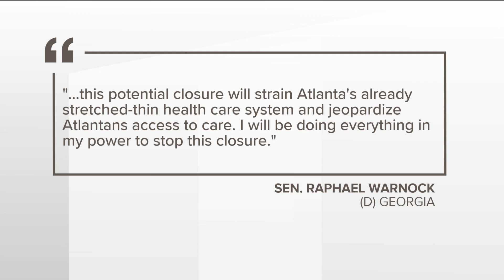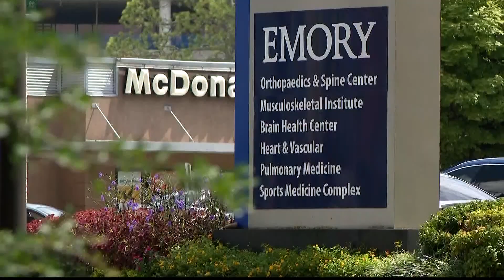Atlanta Medical Center closing is part of nationwide trend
Every major city in the US has seen a hospital close throughout the pandemic.